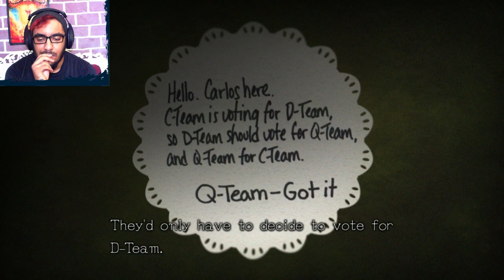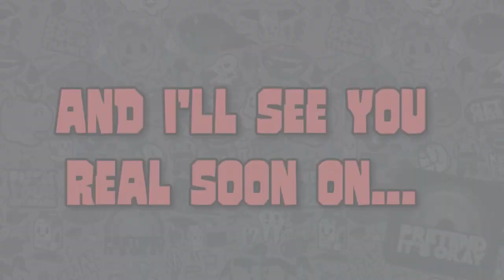KILL OR BE KILLED !!! | ZERØ TIME DILLEMA [03]